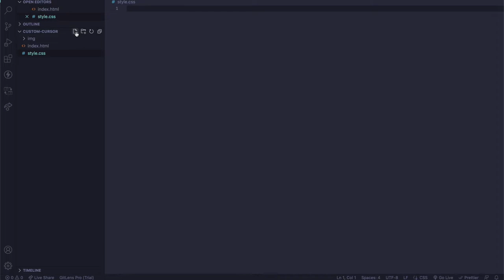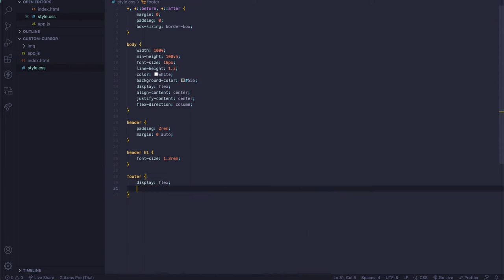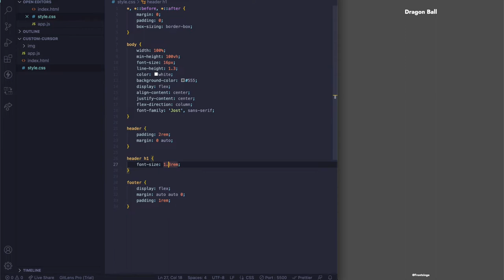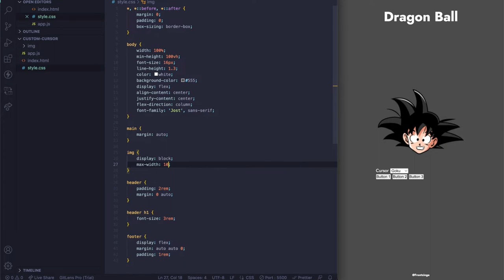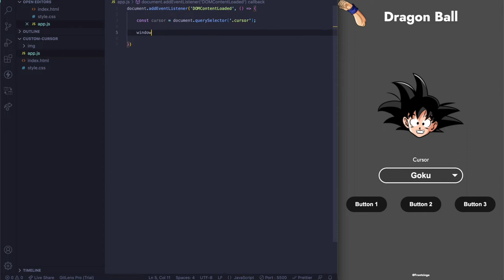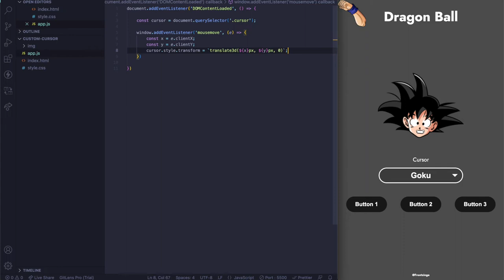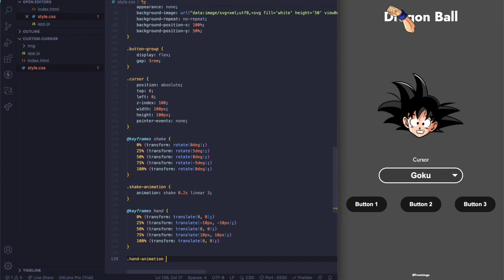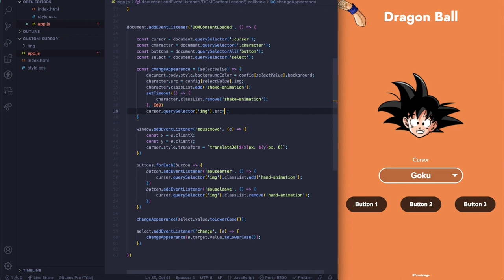Custom mouse cursor animation with image | Creative Frontend tutorial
Learn frontend development building creative project with Dragon Ball characters.
This tutorial teach you how to create a custom mouse cursor using css and vanilla javascript.

Background image for select: "data: image/svg+xml;charset=UTF-8,%3Csvg%20xmlns%3D%22http%3A%2F%2F

0:00:00 Project overview
0:00:11 Project startup
0:02:20 Image, select and buttons
0:06:09 Custom mouse cursor
0:07:18 Css animation
0:09:26 Select on change event
0:11:30 Final result

🦾 Frontzinga wants to make frontend development amazing and inspired like mecha design.